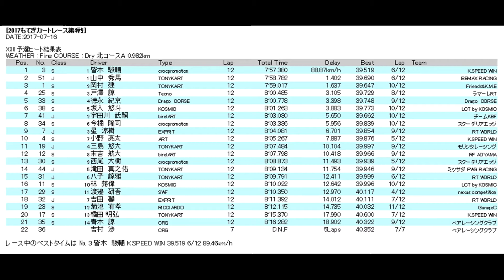2017.07.16 もてぎカートレース 第4戦 X30 クラス 予選ヒート 滝田真之佑 ツインリンクもてぎ 【GoPro HERO3+ 車載動画付】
2017年07月16日、ツインリンクもてぎ 北ショートコースで行われたもてぎカートレース第4戦 X30クラス 予選ヒートの模様です。
MPRドライバーは滝田　真之佑。

1 皆木 駿輔
2 山中 秀馬
3 岡村 建
4 戸澤 諒
5 徳永 紀京
6 坂入 悠斗
7 宇田川 武嗣
8 今橋 隆司
9 星 涼樹
10 小野 亮太
11 三島 悠大
12 末吉 航大
13 西尾 大樹
14 滝田 真之佑
15 八子 諒雅
16 林 蕗偉
17 渡邉 研吾
18 吉田 馨
19 菊池 宥孝
20 橘田 明弘
21 青木 諒
22 吉村 渉

‹X30›

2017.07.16 もてぎカートレース 第4戦 X30クラス タイムトライアル ツインリンクもてぎ

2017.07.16 もてぎカートレース 第4戦 X30クラス 予選ヒート ツインリンクもてぎ 【GoPro HERO3+ 車載動画付】

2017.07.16 もてぎカートレース 第4戦 X30クラス 決勝ヒート ツインリンクもてぎ